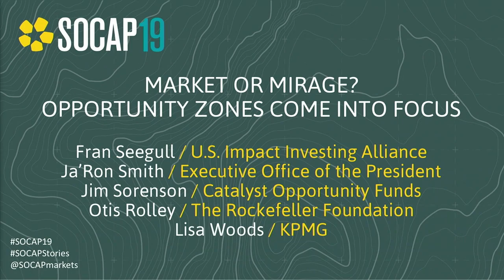SOCAP19 - Market or Mirage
The market for Opportunity Zones is coming into focus as investors, funds, and local stakeholders work to maximize the value of the tax benefit. How can impact developers, enterprises, and entrepreneurs make the most of this opportunity? What can impact investors and philanthropies do to influence this market toward positive impact? What might be in store for new regulations? Panelists will answer these questions and more as they discuss early trends shaping the OZ market.

Speakers:
Fran Seegull -- U.S. Impact Investing Alliance
Ja'Ron Smith -- Executive Office of the President
Jim Sorenson -- Catalyst Opportunity Funds
Lisa Woods -- KPMG
Otis Rolley -- The Rockefeller Foundation